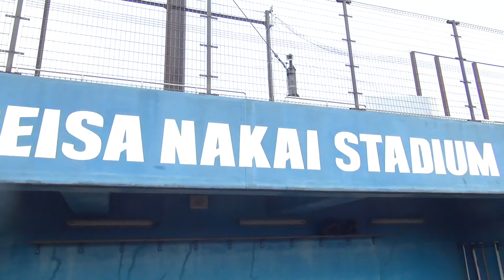大会優勝後初の練習試合！海老名市の強豪から110m弾丸ホームランを放つ!!!in星槎中井スタジアム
残念ながら打った瞬間はおさまってませんが
レフト98mのフェンスを超えた弾丸ライナーの当たりでした！
相手も海老名の1部のチームということで気合い入ってました！1本打てて良かったです！

【こうせいって何者？】
元UUUM社員YouTuberとしてえぬーんチャンネルで約半年間MCを務め、その後独立。
現在動画クリエイター、イベントMC等で活動しております。

【自称引きこもりアスリート】
インドアな趣味を多く持つスポーツ大好きな男。
基本は家でゲームや読書、映画鑑賞などを嗜み、晴れの日には外で野球やフットサルに興じています。
趣味は広く浅く。
そんなチャンネルを目指していきます。

ドローン撮影しています。作品投稿中。